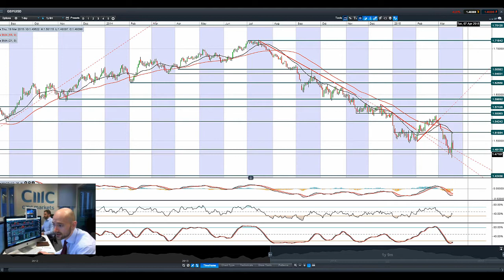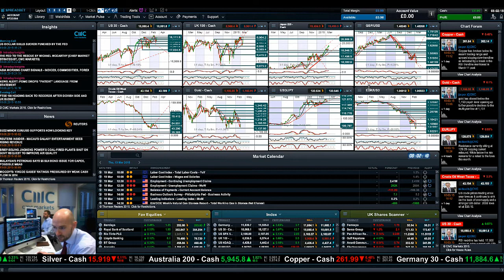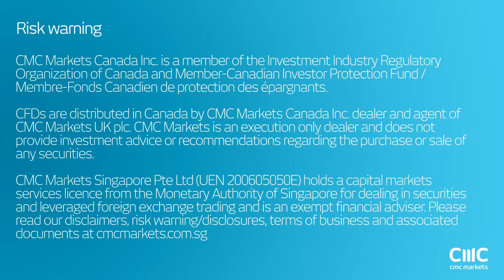US30 jumps, USD volatile, Gold higher as Fed hints to later rate hike CMC Markets 19th Mar